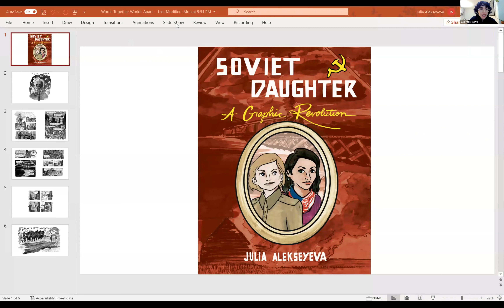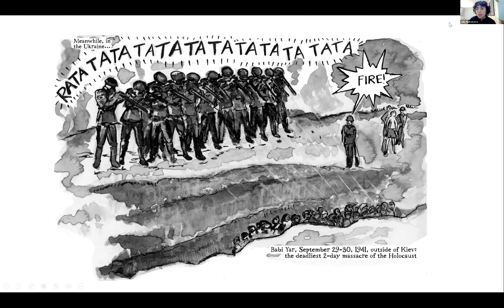80 Years After Babi Yar - A Commemorative Reading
Sept 29-30th marks the 80th anniversary of Babi Yar, the massacre in Kiev, Ukraine that killed more than 33,000 Jews. This commemorative reading will feature incredible poets and writers including Julia Alekseyeva, Hadara Bar-Nadav, Rosebud Ben Oni, Marina Blitshteyn, Zach Goldberg, Jared Harel, Nina Kossman, Joy Ladin, Lynn Melnick, Luisa Muradyan, Jason Schneiderman, Sasha Senderovich, and Yerra Sugarman.

Hosted and founded by Julia Kolchinsky Dasbach, this reading is part of Words Together, Worlds Apart, a virtual reading series born out of pandemic, meant to outlast it. To maintain and build literary community across distance through our shared love of words. Featured readers share their work around a weekly theme, followed by interactive discussion. Follow the the series on Twitter and Facebook @wtwa2020 .

Let's find solace in each other's words together, even as we stay worlds apart.